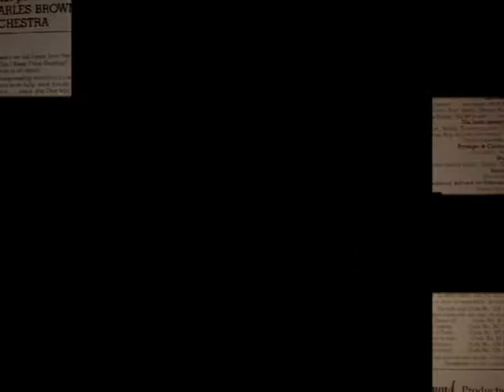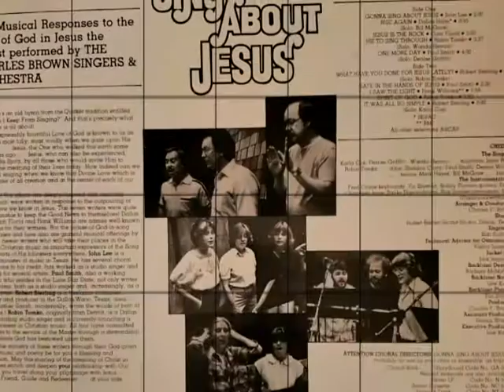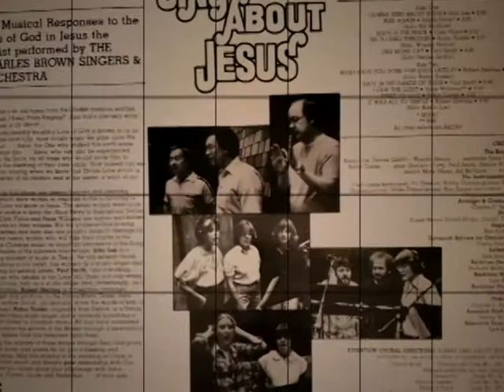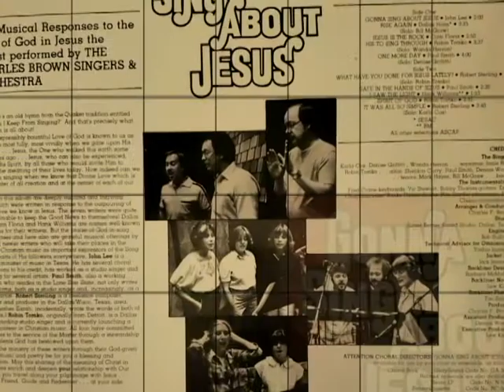karla worley rare recording from 1977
this song from karla is very smple song,but is nice and rare .karla was not marry yet with Dennis worley.